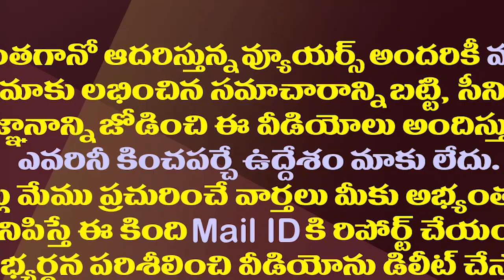ఏపీ రాజకీయాల్లో సంచలనం రేకేత్తిస్తున్నమూడో నంబర్| Number 3 Has Become A Burning Topic In AP Politics